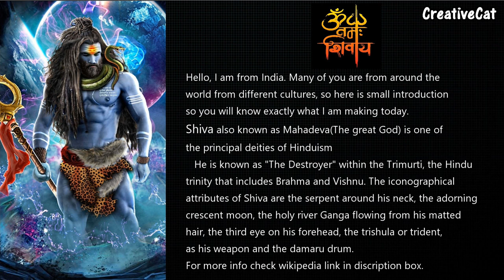Shiva Sculpture/ How to sculpt a face/ shiva clay mural/Bottle art/ bottle craft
Shiva Sculpture/ How to sculpt a face/ shiva clay mural/Bottle art/ altered bottle By creativeCat

Here is Wikipedia link for more info about Lord Shiva

materials used:
Waste chocolate sauce bottle, Aluminium foil, Glue, Tissue paper, Airdry modelling clay, Foamsheet, Varnish.
Paints used:
Burnt Amber, Nutmeg brown, Blue, Pink, Metallic gold, Black, Pearl white, Pearl green, White.

Camlin Varnish spray

Masking Tape

For US
Modelling Clay(For USA)

Folk art Acrylic paints(For USA)

Plaster of paris(For USA)

Elmers Glue(For USA)

Precision knife/Craft knife(For USA)